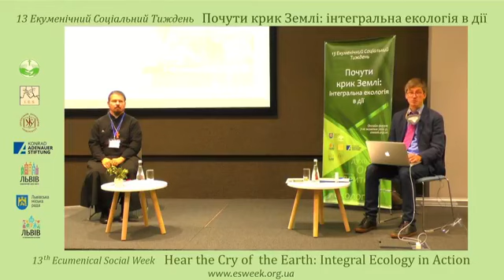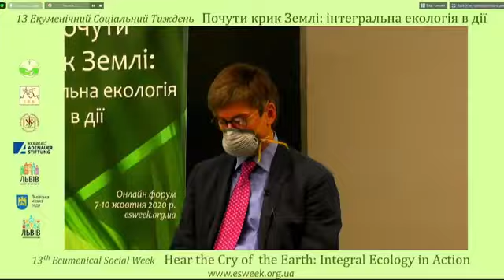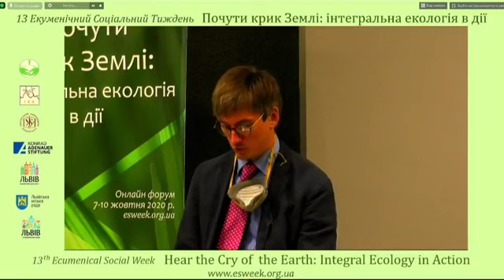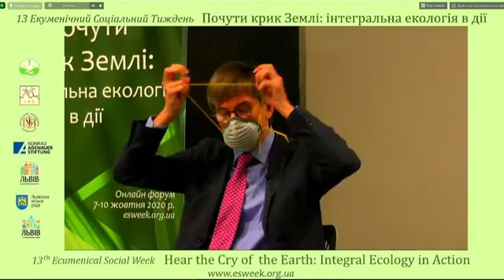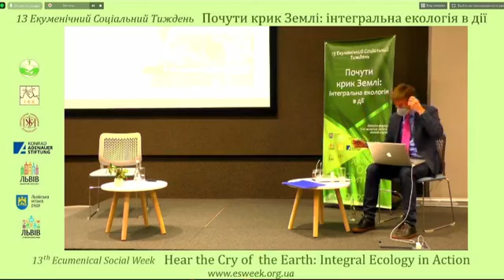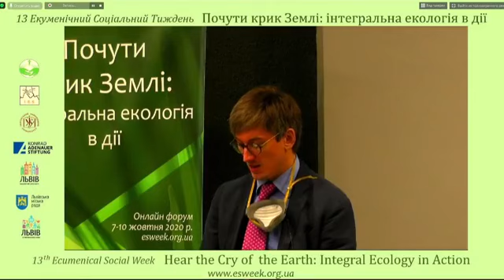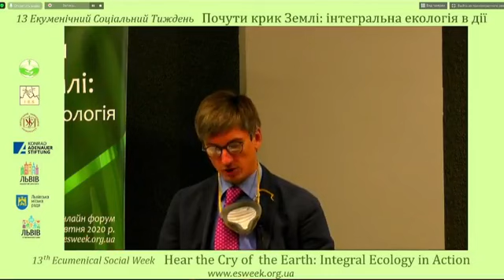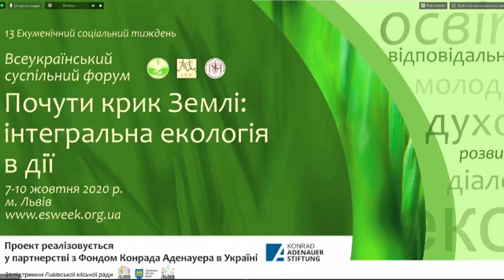Семінар УХАТ "На сторожі Божого скарбу: сталий розвиток та збереження творіння" (2 частина)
В межах міжнародного форуму 13-й Екуменічний Соціальний Тиждень "Почути крик Землі: інтегральна еколгія в дії", 7-10 жовтня 2020 року,
9 жовтня, відбувся семінар Українського Християнського Академічного Товариства "На сторожі Божого скарбу: сталий розвиток та збереження творіння" (2 частина).
Ініціатори-організатори - Інститут екуменічних студій УКУ
Партнери форуму - Фонд Конрада Аденауера в Україні
Партнери заходу - фундація "Реновабіс"
Модератор: д-р Павло Смицнюк, директор Інституту екуменічних студій УКУ
Доповідачі:
о. Георгій Коваленко, ректор Відкритого Православного Університету Св. Софії-Премудрості
Марія Сереті, докторантка університету Арістотеля в Салоніках
о. д-р Олег Кіндій, богослов, директор ГО "Центр екобогослов'я та сталого розвитку"
д-р Фабіен Револ, директор Міждисцилінарного центру етики та співдиректор дослідницької лабараторії інтегрального розвитку, екології та етики Католицького університету в Ліоні